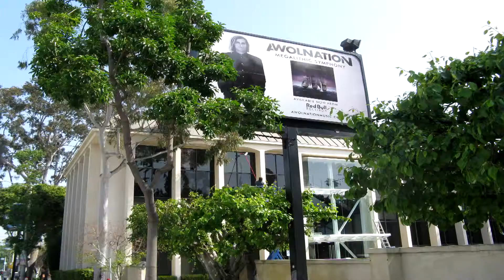Tile Roof Cleaning Service Agoura Hills Tarzana Los Angeles Customhomedetailing.com